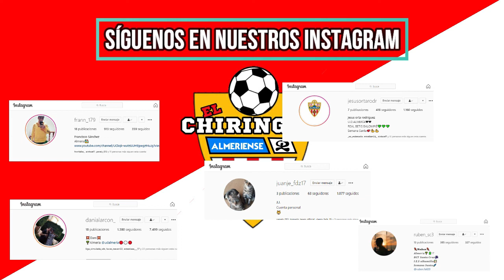ALMERÍA VS TENERIFE - Reacción y Análisis 2 - 0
Somos cuatro chicos amantes del fútbol pero más locos por nuestra Almería. Daremos nuestra humilde opinión del nivel del equipo, analizaremos a nuestros rivales , porras de los resultados, etc... Si os gusta nuestro contenido no dudéis en subscribiros y dejar un pedazo de like que nos haría muy felices.